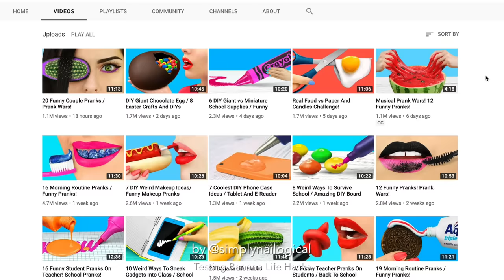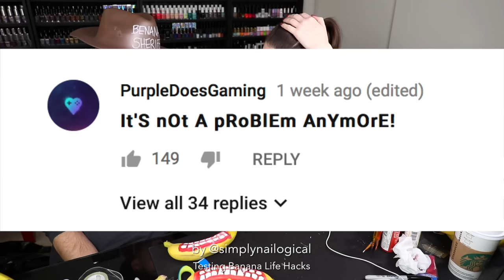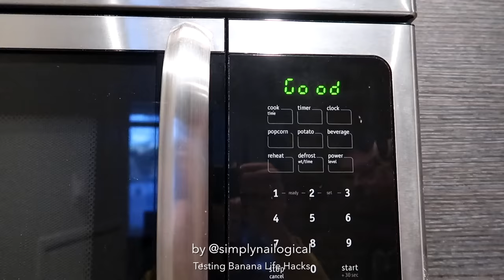Testing "20 Banana Life Hacks" (very appeeling)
Bonus Life Hack: Eat a banana while watching this video and your brain will grow by 10% intelligence

♥ Bananas
♥ Eternal embarrassment for Ben

♡TIPS & TRICKS:♡